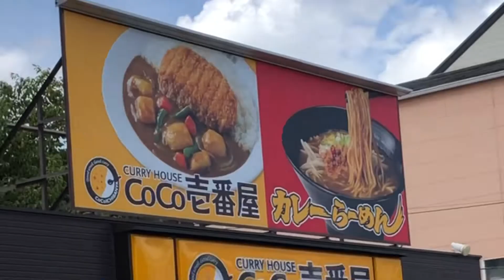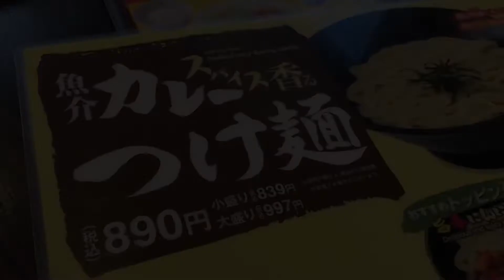ラーメンレビューシリーズ~食べられるのは限定店舗のみ！CoCo壱のカレーつけ麺（スパイス香る魚介つけ麺）食べてきました動画〜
久々すぎるラーメンレビューの動画です。
本日紹介したお店はこちら
CoCo壱番屋 都島インター店
CoCo壱番屋でカレーメニューを出している店舗リスト

その他大阪市内のラーメンレビュー動画シリーズ